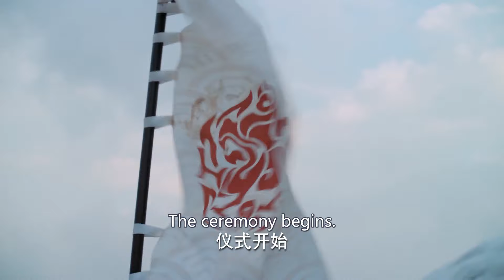【神隐小狐娘】25｜亡国公主为复仇，给千年处男帅灯仙做侍女，一次意外重生后，才知他做了她十世的保护神🦊｜赵露思 郑业成 蒋依依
剧名：神隐小狐娘
主演：赵露思/郑业成/蒋依依
集数：30